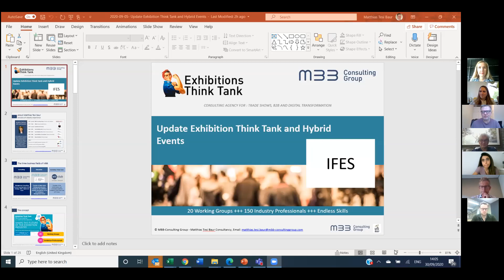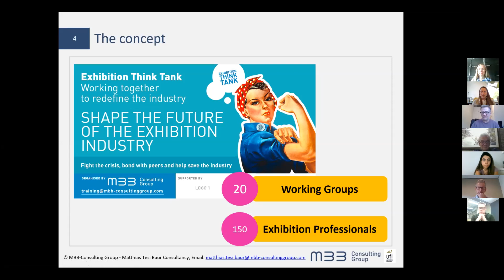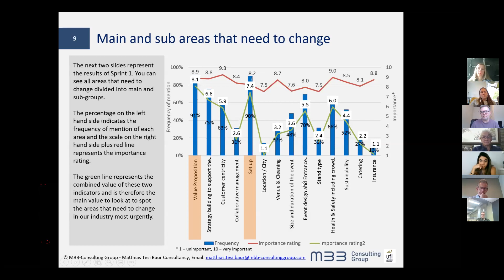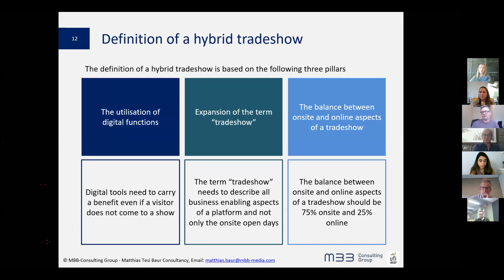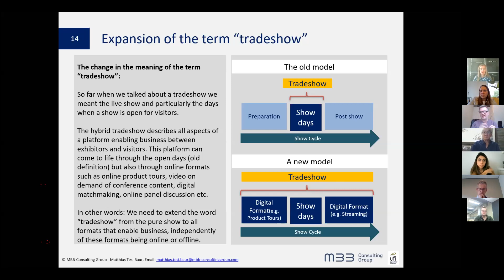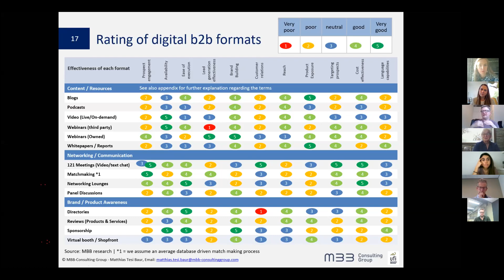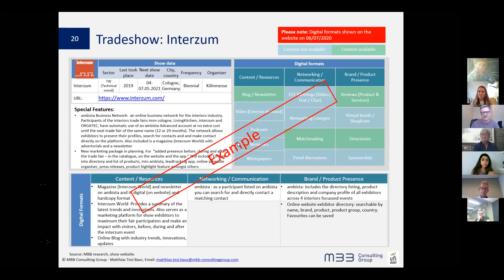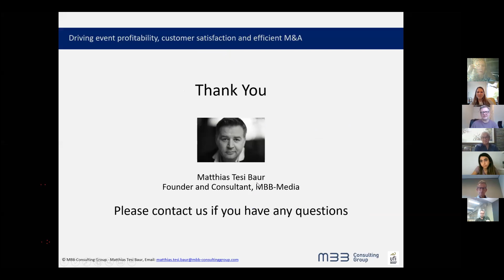ITT Business Talks Matthias Baur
Hybrid Events are here to stay and we, as stand builders, have to explore our business opportunities in this sector. Matthias Baur provides insights on this strongly demanded event format and presents the potential that arises for our industry.